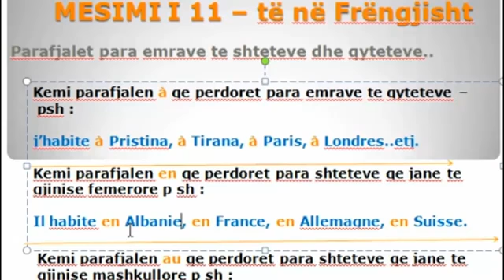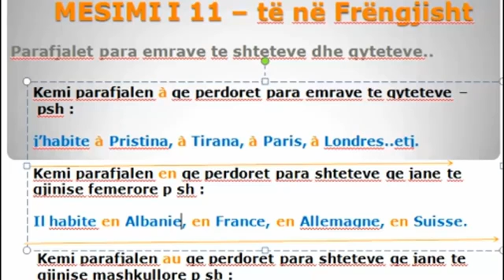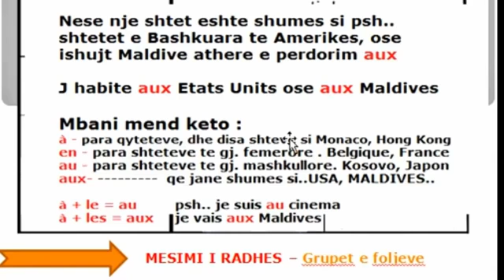MESIMI 11/32 - PARAFJALET A, AU, AUX, EN NE GJUHEN FRENGE | Prepositions en Francais